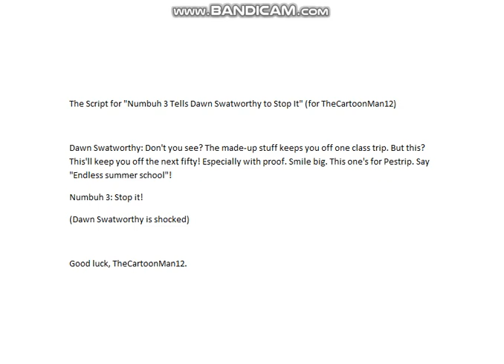The Script for "Numbuh 3 Tells Dawn Swatworthy to Stop It" (for TheCartoonMan12)